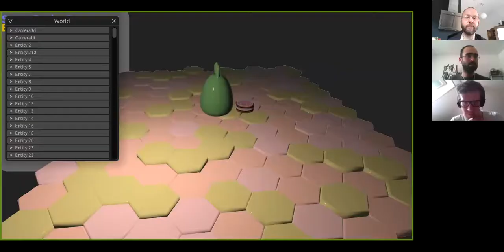XORG: Playtesting and Digital Horizons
Start: Early thoughts on digital implementations.
The rest: Playstorming on several organizational areas using the game structures we've been developing over the past few weeks.